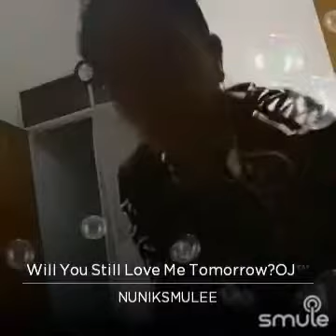WILL YOU STILL LOVE ME TOMORROW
Listen to me sing "Will You Still Love Me Tomorrow?OJ™" on Smule